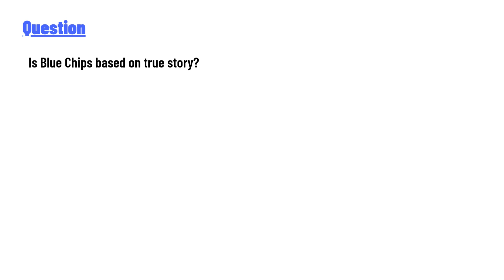Is Blue Chips based on true story?